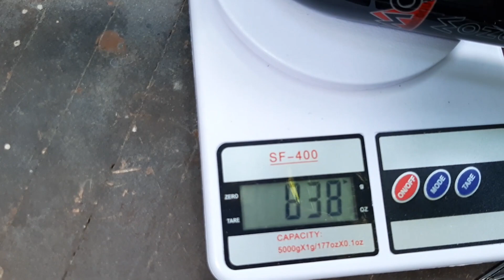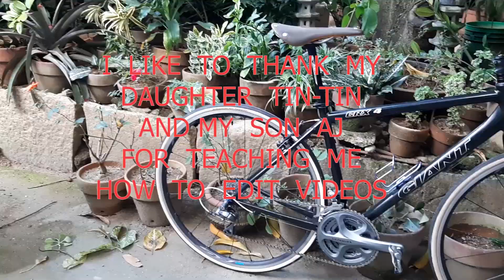How To Install New Forks ..DIY Carbon Fork Upgrade..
Welcome sa portion ng channel kung saan mag feature ako ng mga na-ninja ko na mga parts.. dahil sa "UPGRADITIS"..
here.. naka score tayo ng carbon fork: alloy steerer v-brake specific 700c.. NOS( new old stock) from Kuya Dante Galanta Hipol.. Salamat Bozz!!
Thank you sa anak kong si Tin-Tin and Aj for patiently teaching their tanderific father how to edit videos.. a work in progress po.. pasensiya na sa di pulidong edit..